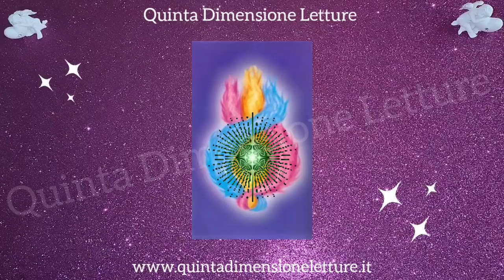🎤Saint Germain💜La Triplice Fiamma di Dio⚜️canalizzazione